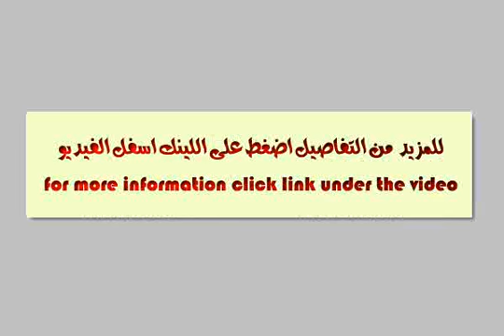Apartment for sale in cairo - mlseg.com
- رقم 1, الجيزة, مصر - Egypt Real Estate |    Greater Cairo |        Apartment For Sale